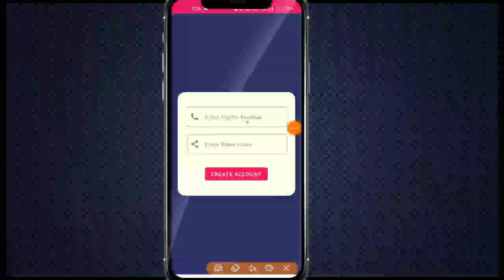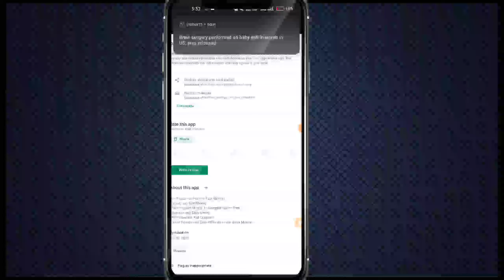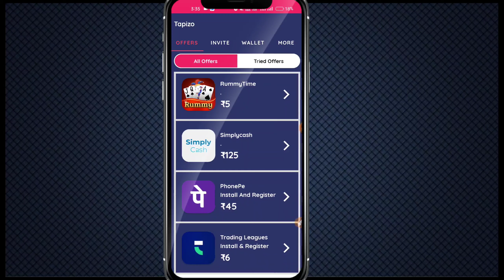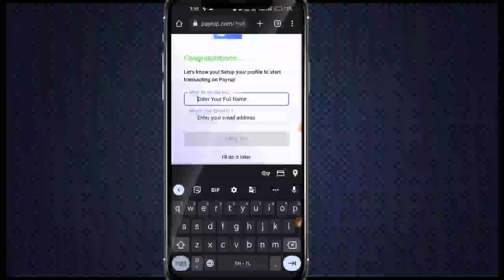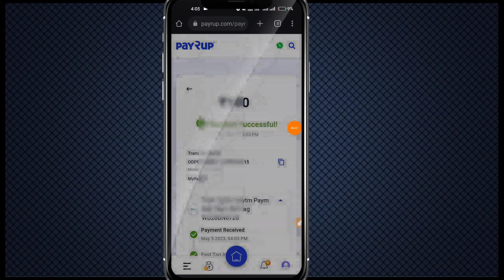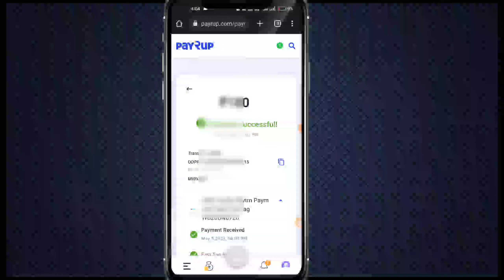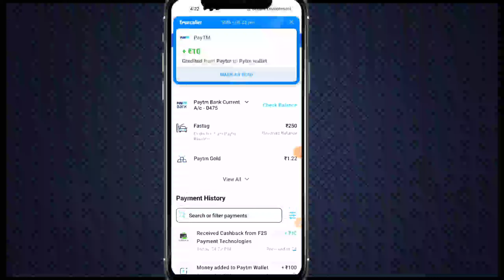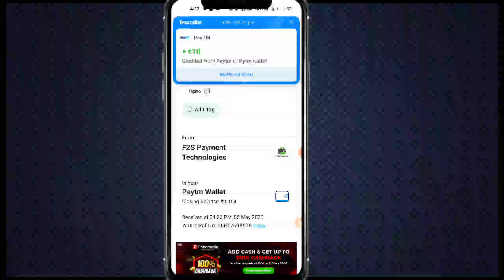New Earning App Today|₹300 Best Earning App Without Investment | Paisa Kamane wala app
New Money Earning App 2023 | New Earning App Today | How To Earn Money Online | Paisa Kamane wala App

100% Real & Trusted

paytm cash
paytm
cash
earning
apps

App name- Tapizo App

          My Powerful Support